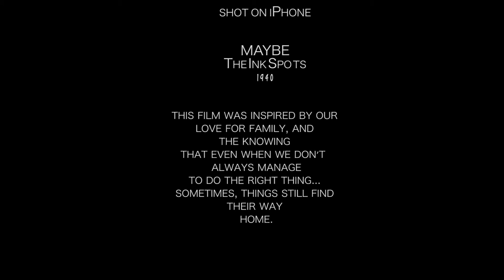MAYBE 2019 Directed by Alexis Rosinsky f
Maybe starring Sofia Rosinsky
Winner of  BEST FAMILY SHORT - Hollywood Reel Independent Film Festival, 2020